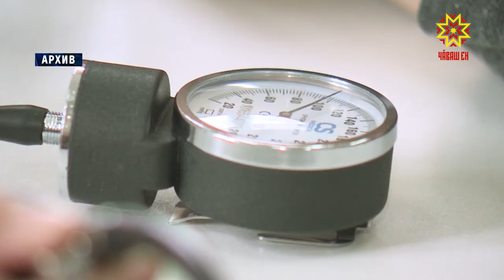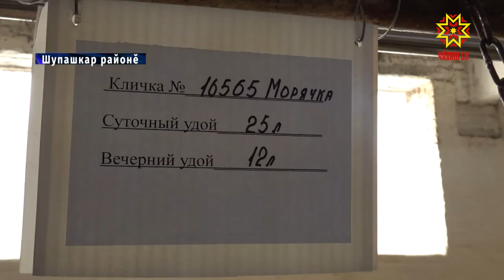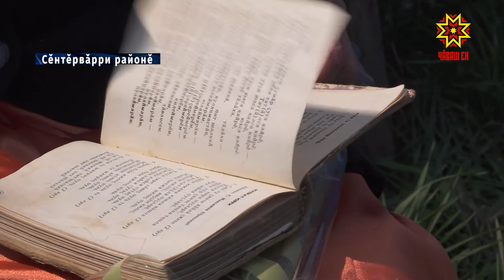Республика 12.05.2021 на чувашском языке. Вечерний выпуск